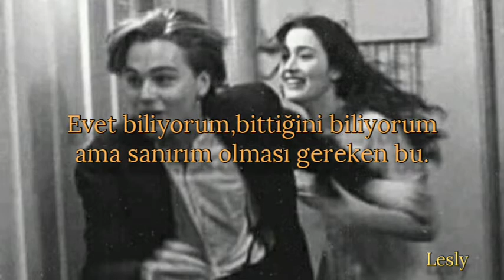Kodaline-Moving on / çeviri